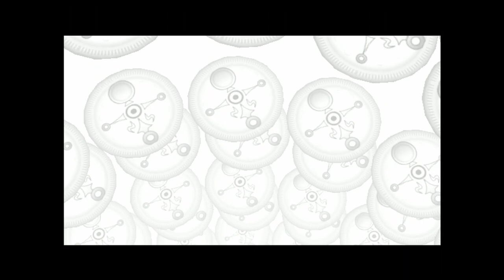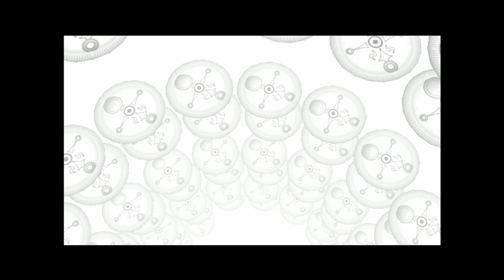Majora's Mask Ep. 16 - The Gilded Sword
In this video, Kracko helps me to get the gilded sword